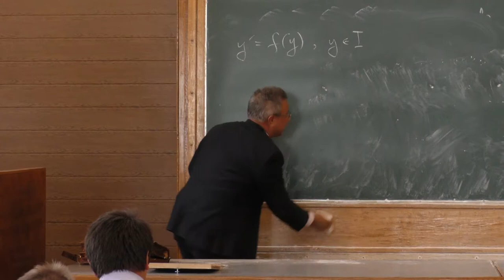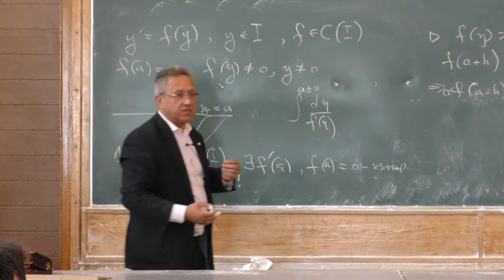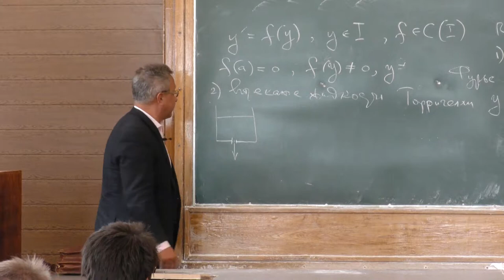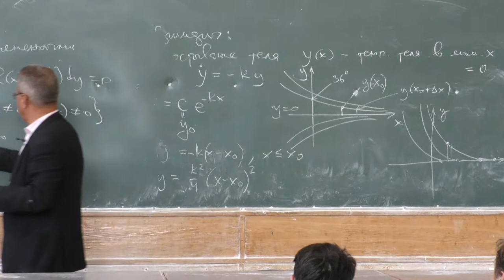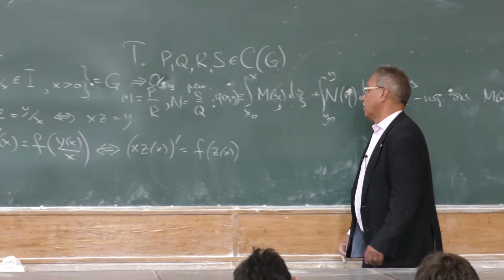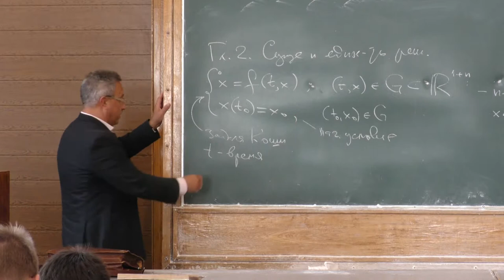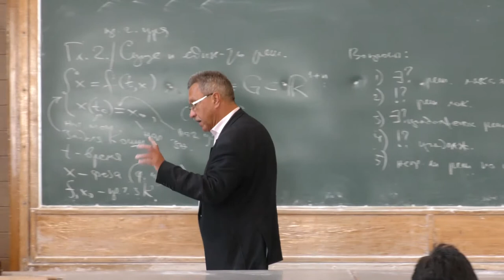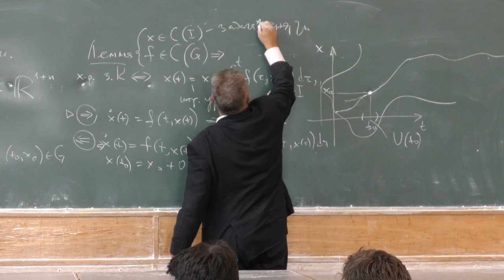Сергеев И. Н. - Дифференциальные уравнения - Задача Коши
0:03:50 1. Лемма о точках единственности
0:14:14 2. Пример применения леммы к эксперименту с остыванием тела
0:22:30 3. Пример применения леммы к эксперименту вытекание жидкости
0:32:48 4. Уравнения с разделяющимися переменными и его решение
0:41:06 5. Однородные уравнения и их решения
0:52:45 6. Существование и единственность решений задачи Коши
1:13:51 7. Эквивалентная задаче Коши задача